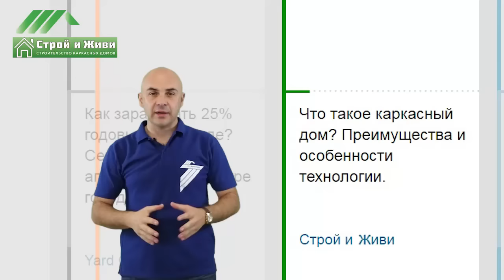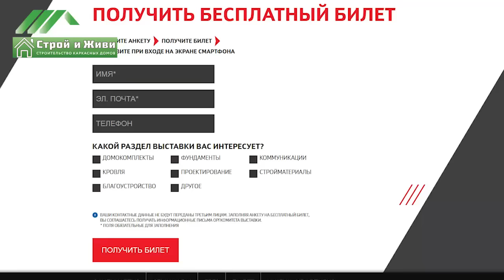Семинар по каркасному домостроению. Скидки, лотерея, бонусы. Строй и Живи.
Итак дорогие друзья спешу Вам сообщить, что наша Компания будет принимать участие в выставке которая проводится с 28-30 октября 2016 г. в Санкт-Петербурге в выставочном комплексе ЭкспоФорум.

Пишите - мы с радостью ответим Вам !!!

С уважением, коллектив проекта "Строй и Живи".

Адрес для подарков:
Санкт-Петербург Выборгское шоссе д 212 павильон 7С